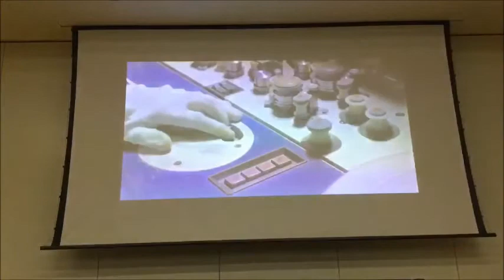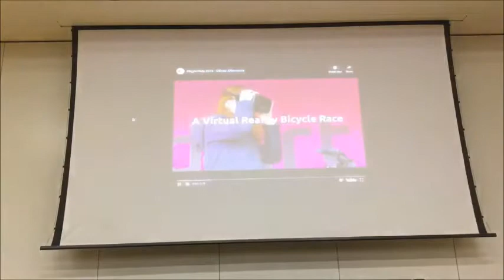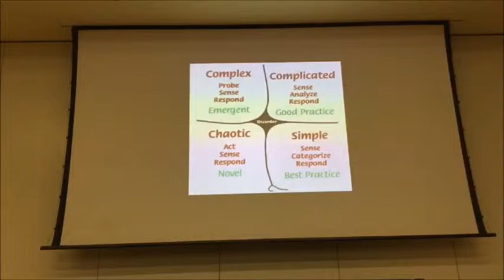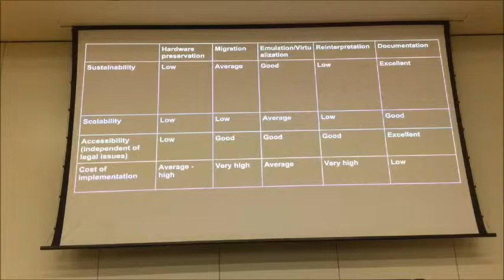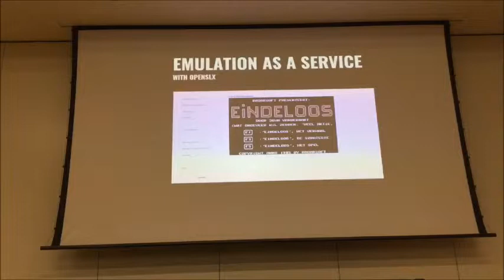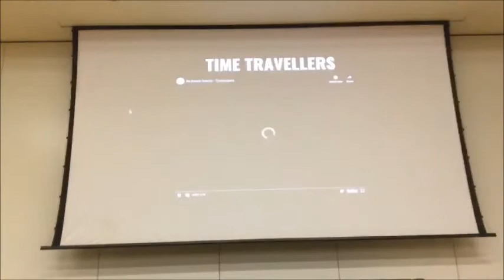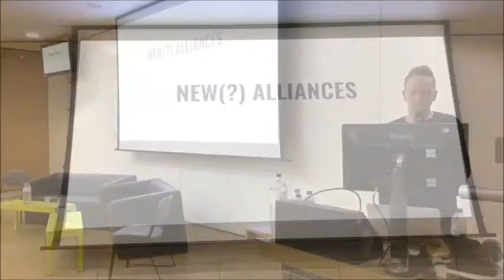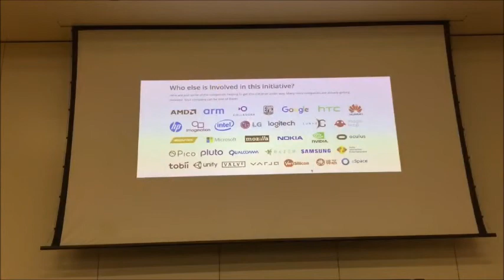Vanishing Point, Session 11: Jesse de Vos, Netherlands Institute for Sound and Vision